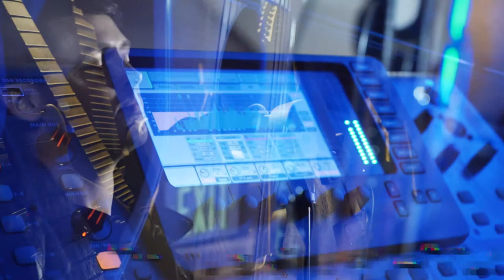What's The Reason- Keith Cullen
Gibson Live